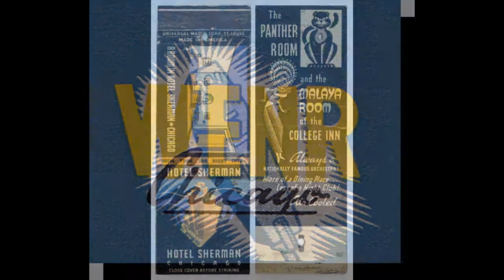Lionel Hampton and Dinah Washington live radio broadcasts early 1940s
Home recordings on Audiodisc from 1941 and 1943 of live broadcasts on Chicago's WENR radio, featuring an early version of Hampton's hit "Flying Home" from September of 1941 at The Panther Room in Chicago's Sherman Hotel, and Dinah Washington singing "Stormy Weather" with Hampton's band at Camp Breckinridge military training base in Kentucky in 1943.  Also included in a segment of Hampton's band performing "In The Bag".